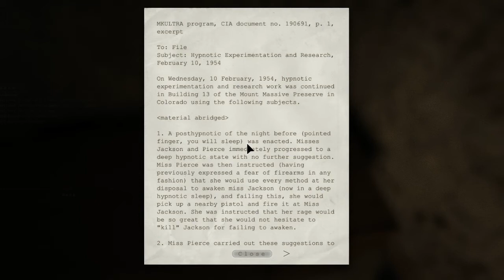Outlast Let's Play - (Ep. 3) Lindsay Has Officially Lost It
(we said we wouldnt be able to play more outlast until summer but we actually will be able to during winter time)

Jumpscares:
3:20

Buy us a coffee to help out our channel and we'll love and appreciate you forever